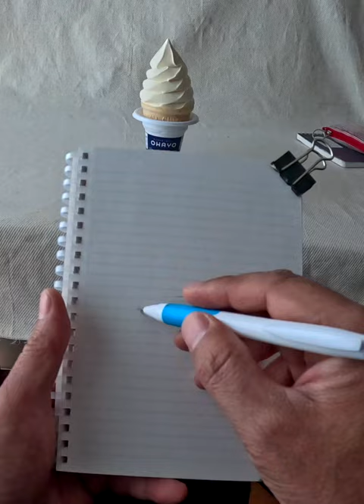2024 03 18「青森美優さんのリクエストでジャージー牛乳ソフトをボールペンで描く」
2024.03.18「青森美優さんのリクエストでジャージー牛乳ソフトをボールペンで描く」
　視聴者の青森美優さんのリクエストでジャージー牛乳ソフトをボールペンで描いてみました。溶ける前に慌てて描いたので少々雑になりました。ボールペンもやり過ぎてソフトクリームがやや黒ずんでしまいました。

作画・撮影・編集：加藤賢亮（アトリエKENRYO代表）
画材スペック：ジェットストリーム0.7、コクヨB6メモ帳、水筆ミニ（中）、サクラマット水彩